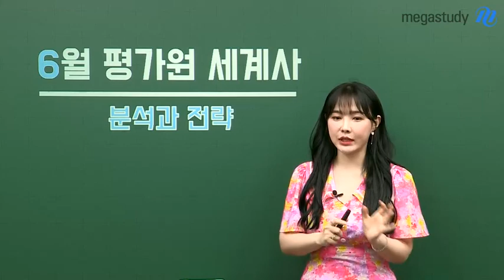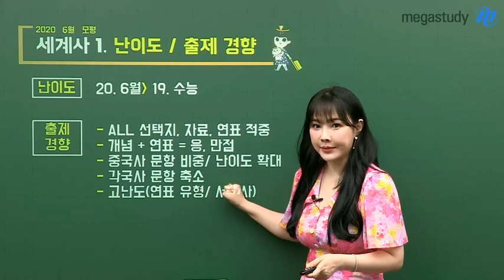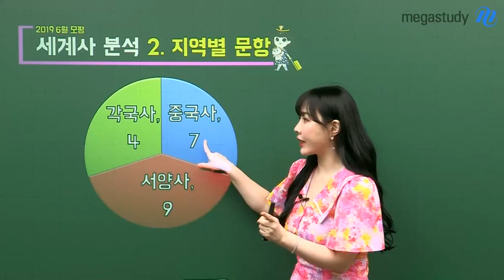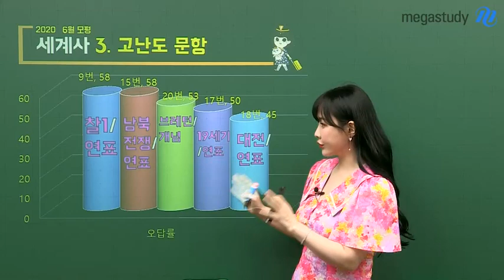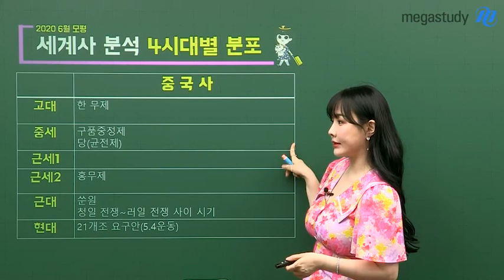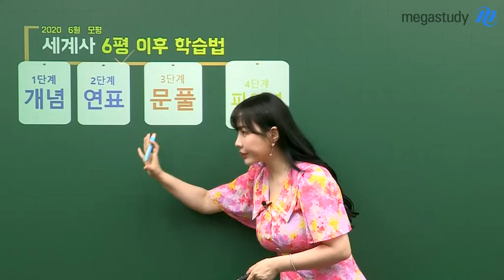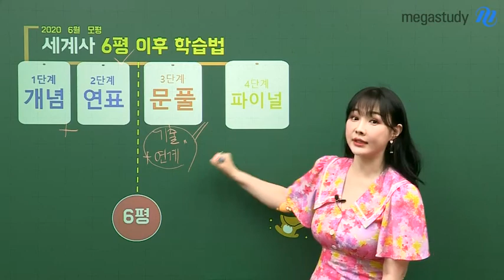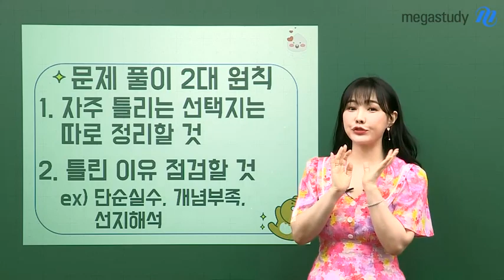[메가스터디] 역사 이다지쌤 - 2020학년도 6월모평 세계사 총평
이다지 선생님 6월 모평 세계사 총평

1. 난이도 : 19수능보다 어려운 편 , 전체적으로 난이도 조절이 잘 된 편임

2. 문항구성 : 각국사 문항(4), 중국사 문항(7), 서양사 문항(9)

3. 특징 :
① 중국사 문항 비중 및 난이도가 확대되어 출제됨
② 고난도 유형은 연표(남북전쟁 연표) & 서양사(찰스 1세)에 출제됨

4. 앞으로 학습법
기출문제에 출제된 모든 문항을 패턴별로 나눠서 풀어보는 연습이 필요하다

역사 이다지쌤이 궁금하다면?